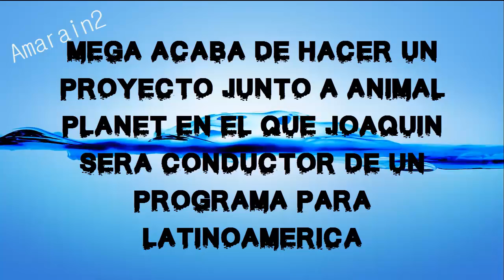JOAQUIN MENDEZ EN NUEVO PROGRAMA DE ANIMAL PLANET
Joaquin Méndez conducirá desde este domingo un programa en Animal Planet. Gracias a la unión de Discovery Channel, Mega y Animal Planet se logró concretar este proyecto. Inicialmente se tenía en mente a otro conductor pero al parecer no pudo y Joaquín fue considerado para la conducción del programa.